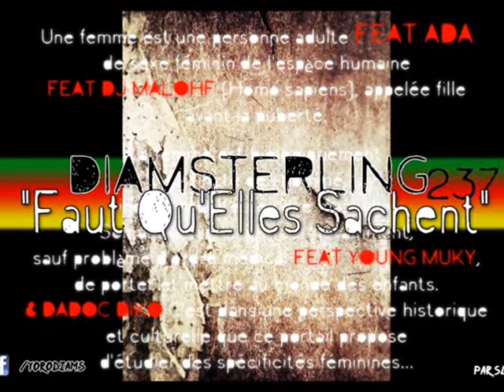TIASER - Yorodiams - Faut qu'Elles Sachent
UNE FOI DE PLUS LE GLADIATEUR DE LA NATION CAMEROUNAISE VOUS PARLE